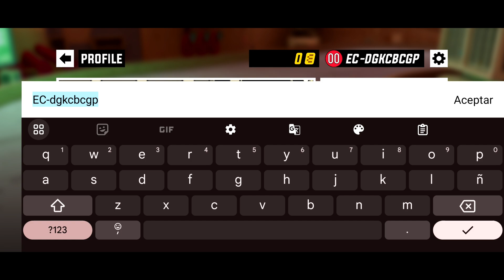Un juego de carreras y autos voladores | Epicars